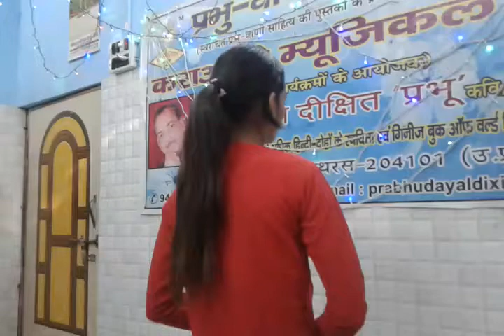DANCE ON ...HOTHON MEIN AISI BAAT- REMIX .... BY LAVI GOSWAMI